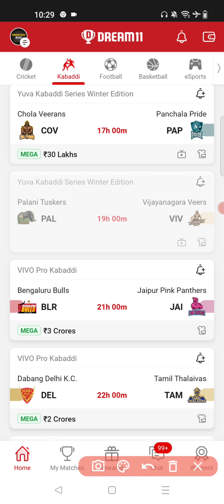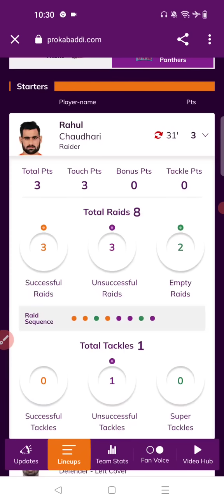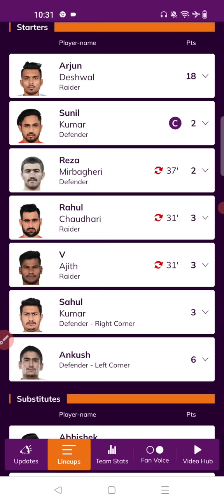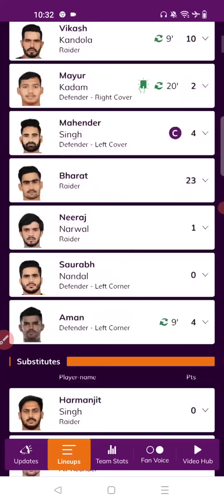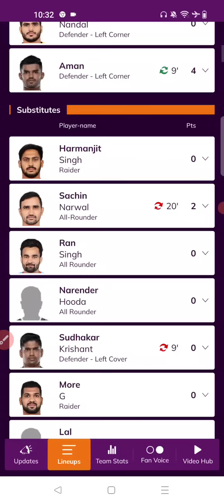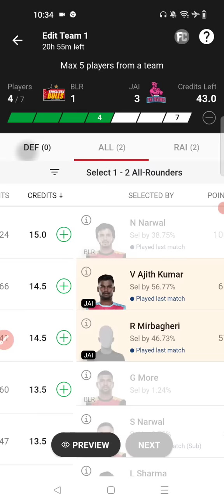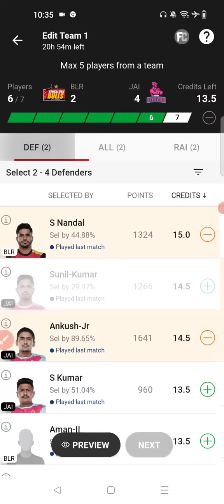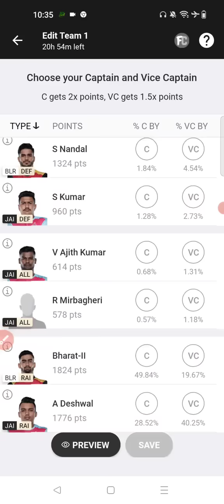BLR vs JAI Dream11 Team| Bengaluru Bulls vs Jaipur Pink Panthers Dream11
blr vs jai starting 7
blr vs jai substitute list
pkl 9 dream11 team today

1.This analysis is based on my understanding, knowledge and instinct, while selecting ur team, consider the points mentioned and makes your own decision.

2 Dream11 takes great care to comply with all central and state legislation in india to insure that users are fully protected. Every contest on platform is carefully designed to comply with applicable statutes and regulations in india